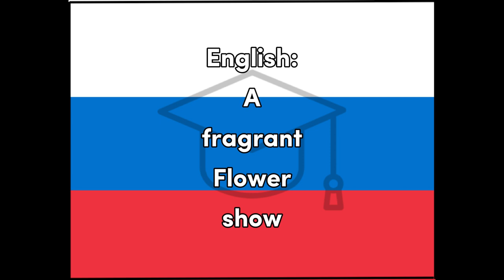Tsvetok - Russian for Flower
Word for Today translation for fun and easy learning and education, Russian, flower